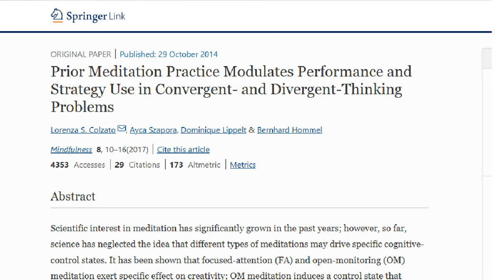Can meditation improve my creativity? Peter Paul parker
Try the webinar for free. This is part of the 30 day meditation series I have running on this channel. I look forward to hearing your comments about the webinar and the series. See you on the channel real soon. Keep shining.

For more information on what we offer and on Ki Gong, sound healing, Reiki, Meditation and relaxation please

For more information on music and other related health issues and information please go

To visit our social prescribing page on Connected Kingston please go

We are slowly building a community spirit in the Royal Borough of Kingston where we are holding Ki Gong and Armchair yoga classes for all. We specialise in elderly classes with Brighter Living charity.

The views and opinions expressed in this video do not necessarily reflect the official policies or positions of Peter Paul Parker The content and opinions contained in this video are not intended to malign any religion, ethnic group, organization, company or individual.

Peter Paul Parker makes no representations or warranties of any kind, express or implied, about the completeness, accuracy, reliability or suitability with respect to any content contained within the videos on Peter Paul Parkers video channel. Viewers should not rely on any information contained within this video channel, which includes all videos.

IN NO EVENT WILL PETER PAUL PARKER BE LIABLE TO YOU OR ANY THIRD PERSON FOR ANY INDIRECT, CONSEQUENTIAL, EXEMPLARY, INCIDENTAL, SPECIAL OR PUNITIVE DAMAGES, INCLUDING FOR ANY LOST PROFITS OR LOST DATA ARISING FROM YOUR VIEWING OF THIS VIDEO.